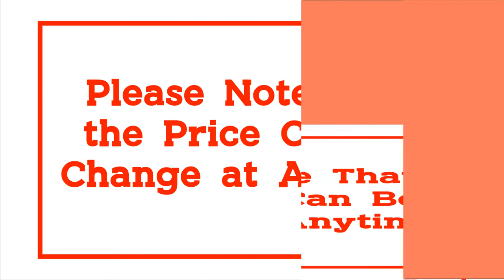Top 10 Best Hydraulic Crimping Tools for 2021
10.YQK-120 Hydraulic Crimping Tool with Crimping Range from 10-120MM2 Hydraulic Crimping Plier for Cable Lug CU/AL Connectors

09.Hydraulic Crimping Tool Hydraulic Crimping Plier Hydraulic Compression Tools YQK-70 Range 4-70mm Pressure 6T

08.Hydraulic Crimping Tool Hydraulic Crimping Plier Hydraulic Compression Tool YQK-70 Range 4-70MM2 Pressure 5-6T

07.Hydraulic Crimping Tool Plier Hydraulic Compression Tool YQK-70 Range 4-70MM2 Pressure 5-6T

06.YQK-300 Manual Hydraulic Pliers Crimping Pliers Crimping Pliers Crimping Tools 10-300mm2 12T

03.Hydraulic Pex Pipe Aluminum Plastic Pipe Tube Crimping Tool CW-1632 Floor Heating Pipe Plumbing Pipe Pressure Pipe Clamp 10T

02.VEVOR 16-32mm Hydraulic PEX Pipe Crimping Pliers with TH Contour Hand Press Plier Tool Kit with Calibrators and Bending Springs

01.Hydraulic Pex Pipe Aluminum Plastic Pipe Tube Crimping Tool CW-1632 Floor Heating Pipe Plumbing Pipe Pressure Pipe Clamp GC-1632